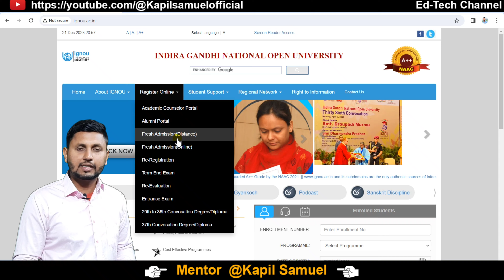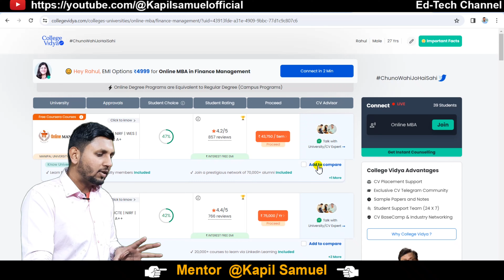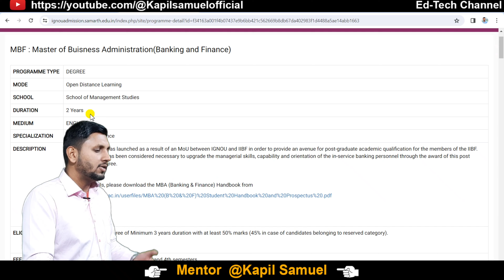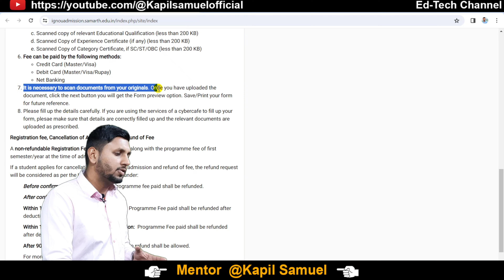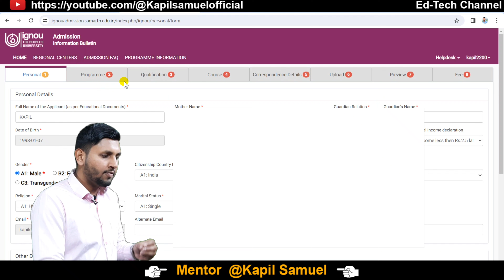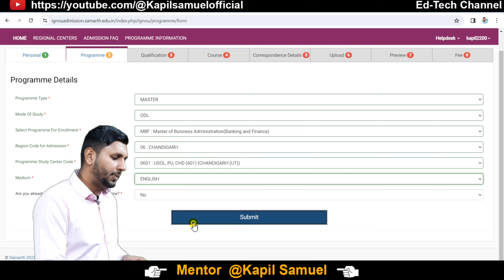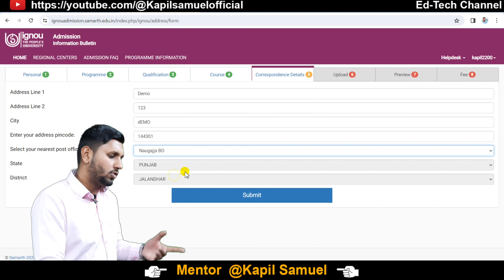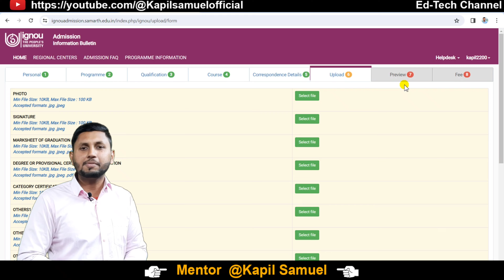Ignou MBA Admission 2024 | IGNOU January 2024 Admission | Ignou MBA Admission Form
ignou admit card kaise download kare

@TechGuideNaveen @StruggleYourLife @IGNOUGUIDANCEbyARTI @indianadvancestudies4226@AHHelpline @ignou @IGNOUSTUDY